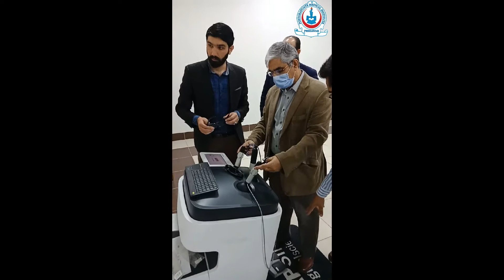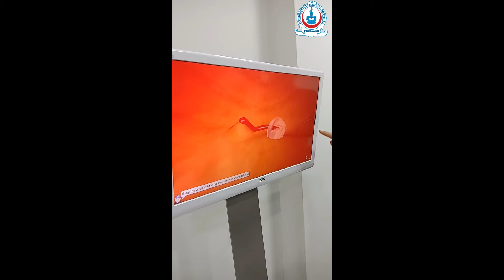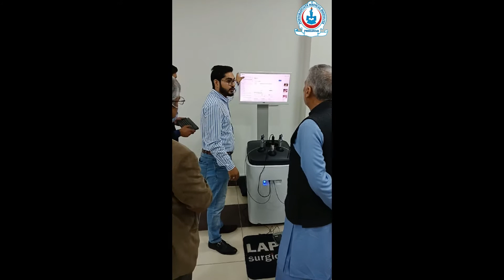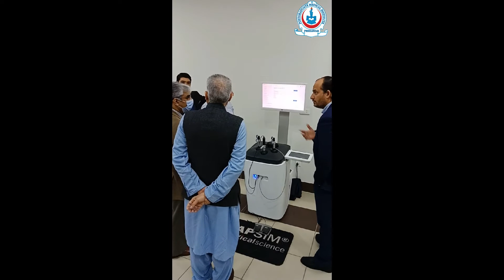Information based video on SimMom ,SimBaby, virtual reality laproscopic simulator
Information based video on SimMom ,SimBaby, virtual reality laproscopic simulator and Eyesi Surgical Simulator by Mr. Rehan Ali Kango (manager Simulation)